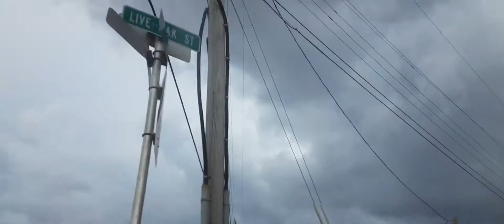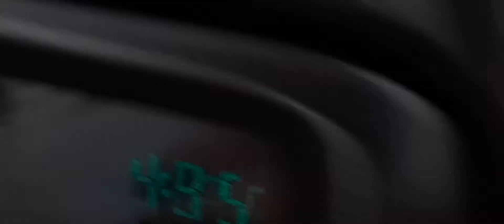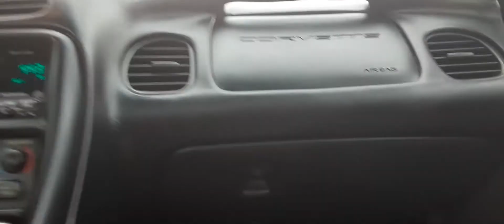The storm of all storms⛈🌪🌀